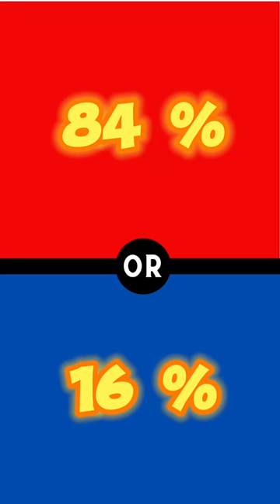Pick One, Kick One wouldyourather quiz🦁🧠Lion QUIZ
Lion Quiz: where learning meets fun! 🦁🧠
🦁🧠 Lion QUIZ